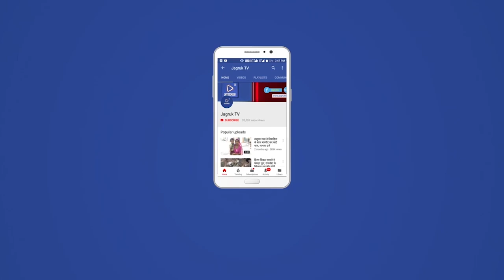जीरावल : विशाल तीन दिवसीय दिव्यांग शिविर का हुआ शुभारम्भ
श्रीजीरावला पार्श्वनाथ जैन तीर्थ , जीरावला व भारत सेवा संस्थान, जोधपुर तथा  भगवान महावीर विकलांग सहायता समिति, जयपुर के संयुक्त तत्वाधान में विशाल तीन दिवसीय दिव्यांग शिविर का आज शुक्रवार को शुभारम्भ हुआ ,आज तीन दिवसीय शिविर के पहले दिन में  कार्यक्रम का  उद्घाटन जीरावला  ट्रस्ट के अध्यक्ष एवं मोंटेक्स ग्रुप के चेयर मैन रमण भाई मुथा, सचिव प्रकाश चंद्र के संघवी सिरोड़ीवाला तथा सह सचिव किशोर भाई गांधी ने कार्यक्रम की शुरुआत फीता काटकर तथा पार्श्व नाथ भगवान की तस्वीर के समक्ष दीप प्रज्वलित कर शिविर का शुभारम्भ किया गया !

दिव्यांग शिविर के पहले दिन रेवदर, सिरोही व शिवगंज  तहसील के करीब 450 दिव्यांगो ने भाग लिया, दिव्यांगो का ढोल से स्वागत कर तिलक करके बहुमान किया गया साथ ही दिव्यागो एवं साथी गणो की मिसठान भोजन द्वारा भक्ति की गई ।जिसमें दिव्यांगों को व्हील चेयर, ट्राई साईकल, कैलिपर्स, कृत्रिम हाथ -पैर, वैशाखी, कान की मशीन व आधुनिक डिजिटल कंप्यूटर मशीन से बहरेपन की जांच की गई, ट्रस्ट के अध्यक्ष रमण भाई मुथा ने शिविर  अवलोकन कर व्यवस्थाओ का जायजा लिया तथा समस्त दिव्यांगों की कुशल क्षेम पूछी तथा अपने उदबोधन में कहाँ कि इस तरह के आयोजनो से  मानवता की सच्ची सेवा होती है

दिव्यांगो की सेवा ही प्रभु सेवा है तथा ट्रस्ट दिव्यांग सेवा से अभिभूत है !तथा ट्रस्ट सचिव प्रकाश भाई संघवीसिरोड़ीवाला  ने कहाँ कि दिव्यांगों का जीरावला तीर्थ शिविर में पधारना, ट्रस्ट का अहोभाग्य है, ट्रस्ट हमेशा  दिव्यांगों व मानव सेवा हेतु सदैव तत्पर है ! इसी कड़ी में सह सचिव  किशोर भाई गाँधी ने कहा कि ट्रस्ट का यह आयोजन मानवता की सेवा करने के लिए है, और यह शिविर आज इसका शुभारम्भ है तथा महा प्रबंधक आकाश जैन ने शिविर के आयोजन में सहयोग व सेवा देने वालों का आभार जताया